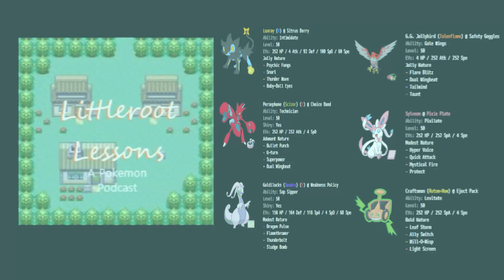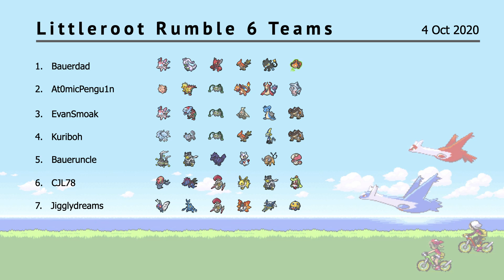Littleroot Lessons Episode 32: Series 7 Meta Deep Dive!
Hey all, and welcome back to the latest episode of Littleroot Lessons! This week, Carter and Carl look over the movers and shakers coming into Series 7 from the Crown Tundra, recap the past Littleroot Rumble, and look at a very unique team that managed to win the rumble in depth.